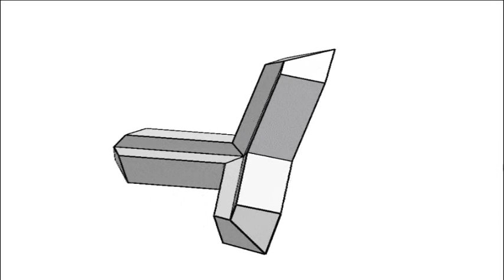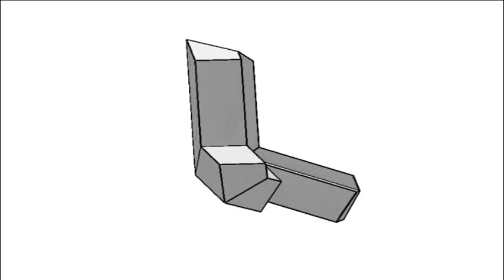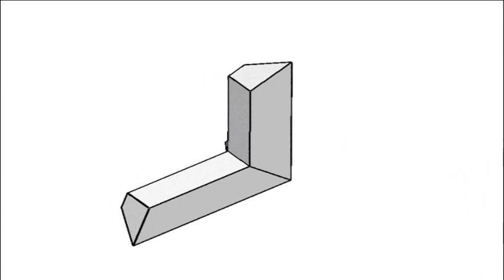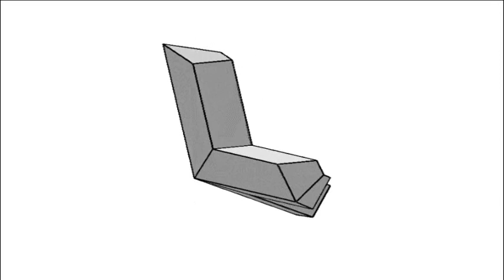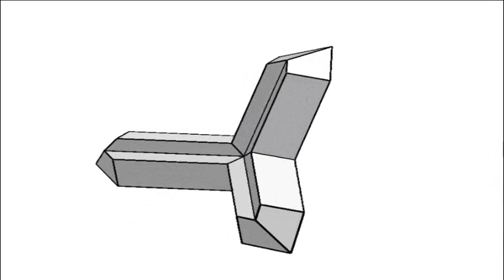Base du Dodécaèdre.